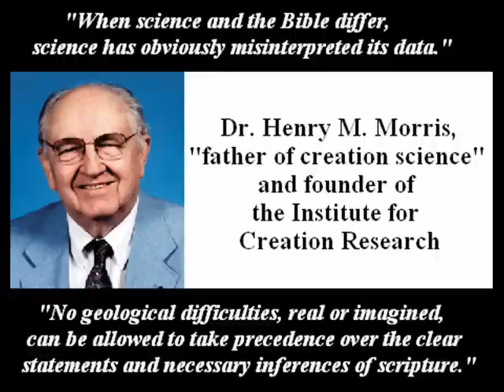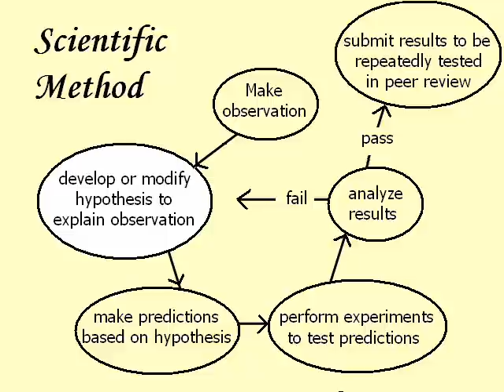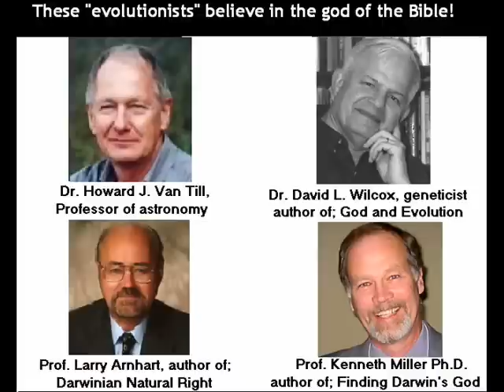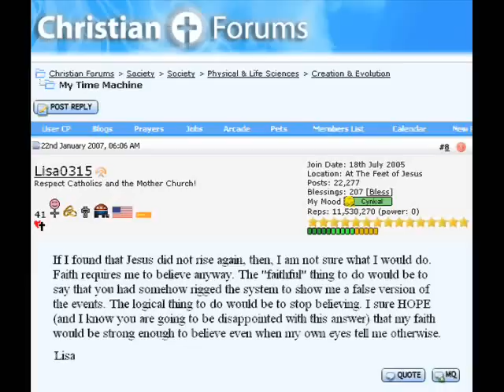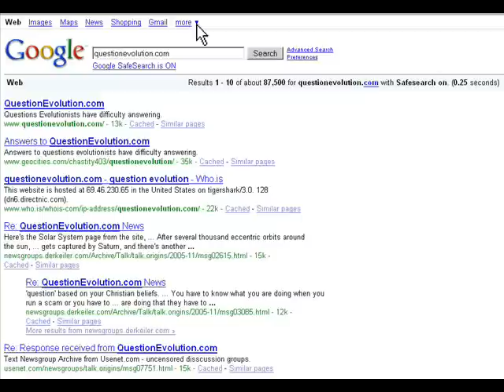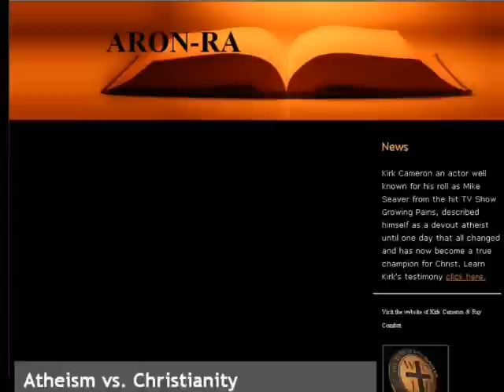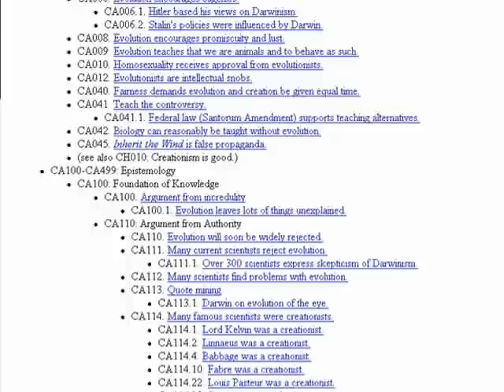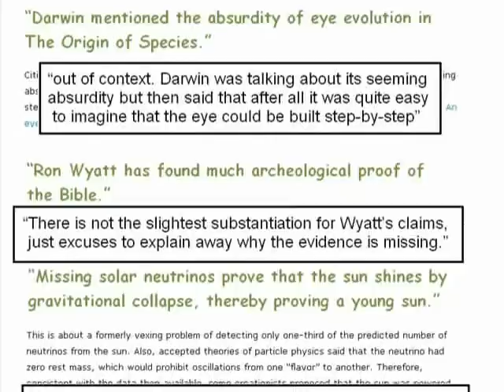14th foundational falsehood of creationism pt 2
The 2nd half of a two-part tirade about creationists' claims of having evidence, when all they really have are baseless assertions and assumed conclusions supported only by frauds and fallacies.